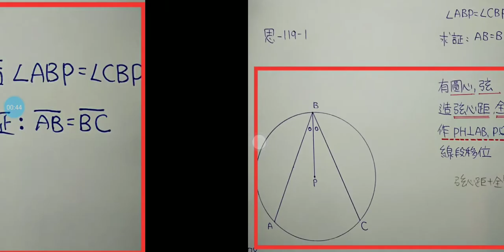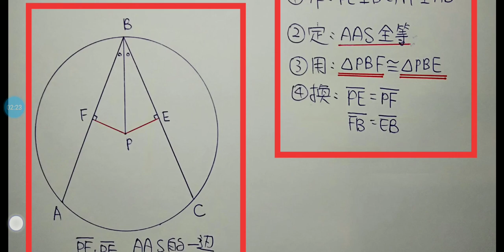Plane Geometry平面幾何輔助線作法-第26集-第1章：輔助圖形為全等三角形 平面幾何 輔助線 國中數學 高中數學 技高數學 Plane Geometry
Plane Geometry播放清單： 利用輔助線製造輔助圖形以完成證明
平面幾何輔助線作法-第26集-第1章：輔助圖形為全等三角形 平面幾何 輔助線 國中數學 高中數學 技高數學 Plane Geometry